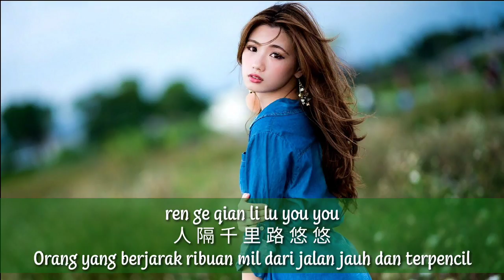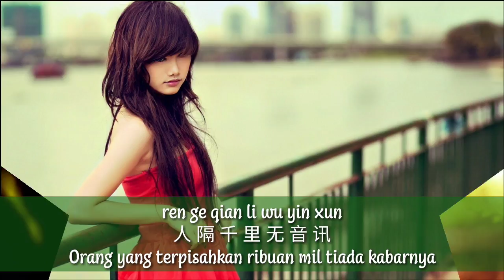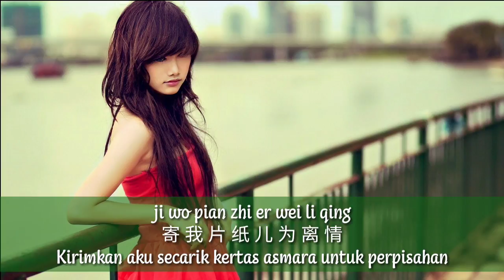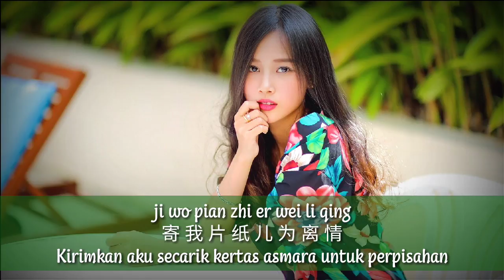Ming Yue Qian Li Ji Xiang Si - 明月千里寄相思 - 龔玥 Gong Yue (Terang Bulan Mengirim Kerinduan Ribuan Mil)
Mandarin Song: 明月千里寄相思 "Ming Yue Qian Li Ji Xiang Si"
Singer: 龔玥 "Gong Yue"